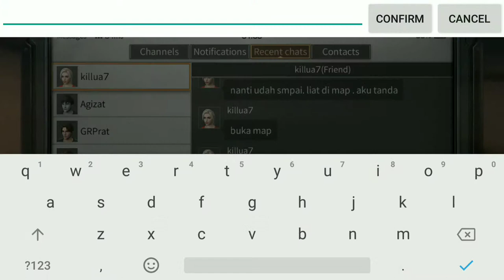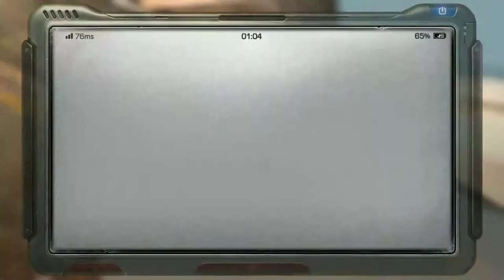polymer Coating Map Snow Highlands Chest Point